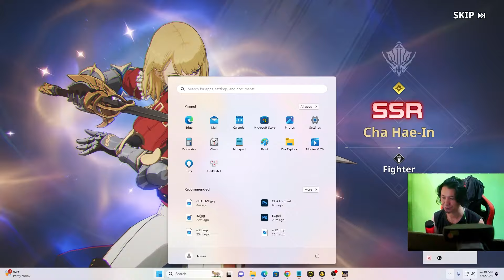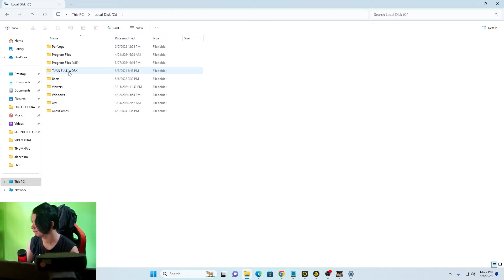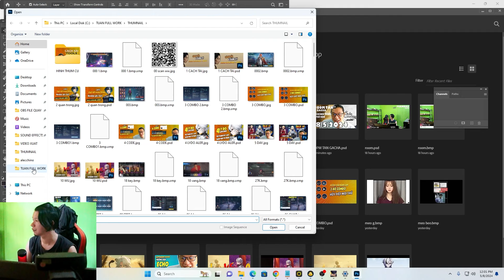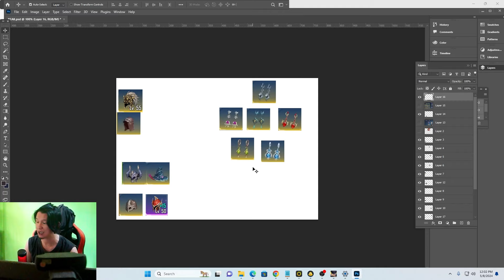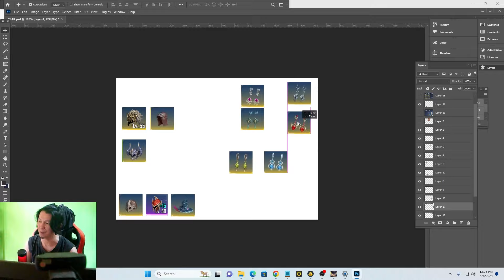72 cục có lấy đc Cha hae in, hướng dẫn nhanh Cha hae in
72 cục có lấy đc Cha hae in, hướng dẫn nhanh Cha hae in
SPECIAL SUMMON LÀ GÌ / những thay đổi "cực ngon" ở bản Chính thức